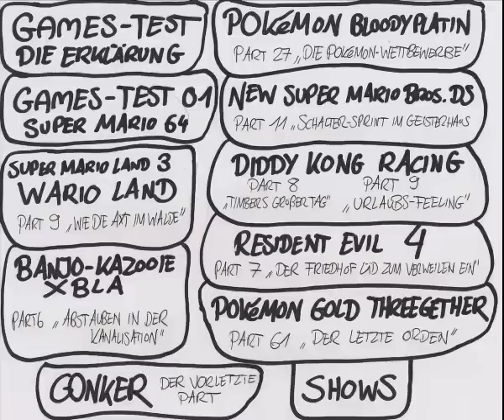Infovideo # 23 - 24.02.2012 - Sonic 4 II, Resident Evil, Mario Party uvm.